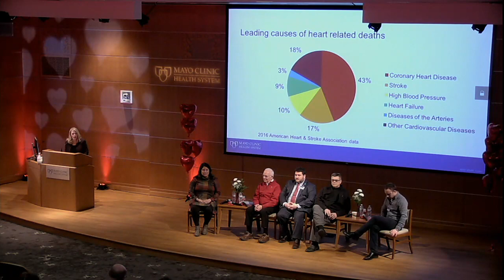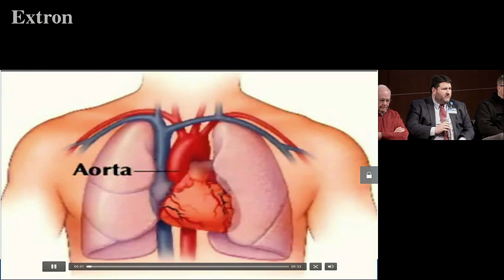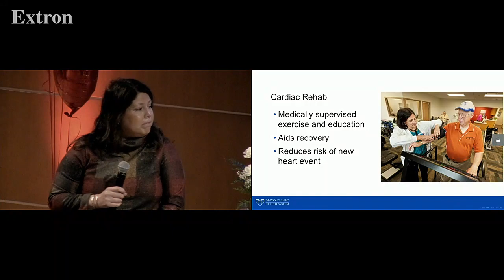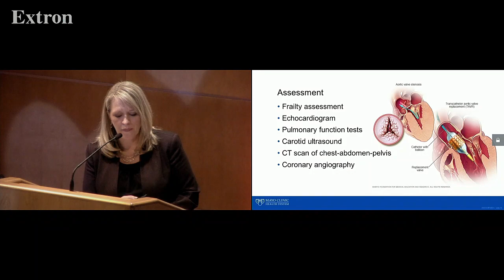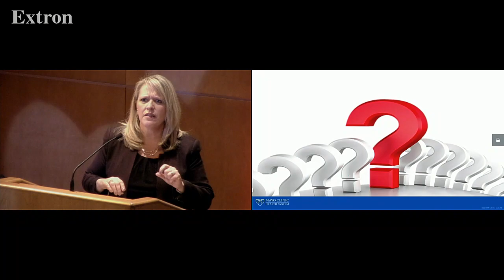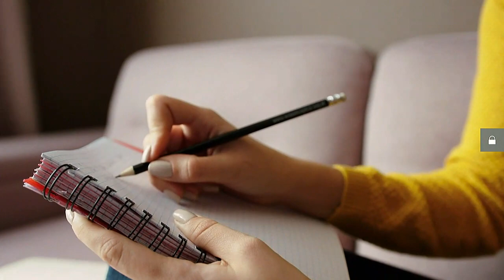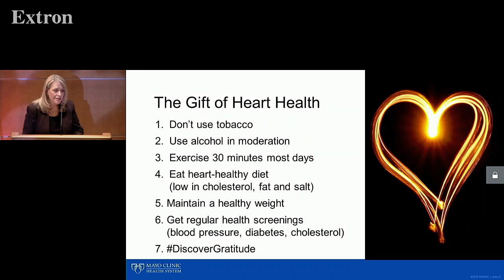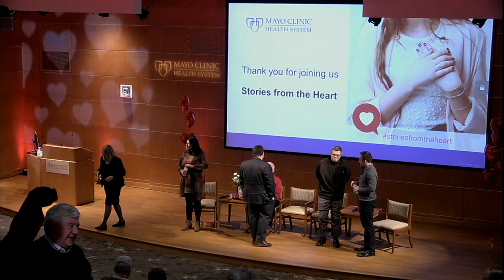Stories from the Heart 2019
Stories from the Heart is an annual event, held on Thursday, Feb. 21, 2019. The evening includes listening to patient perspectives about their heart care journey and learning about advances in heart care from our Cardiac Center medical experts. Judy Clark, WEAU 13 news anchor, is the emcee  for the event.